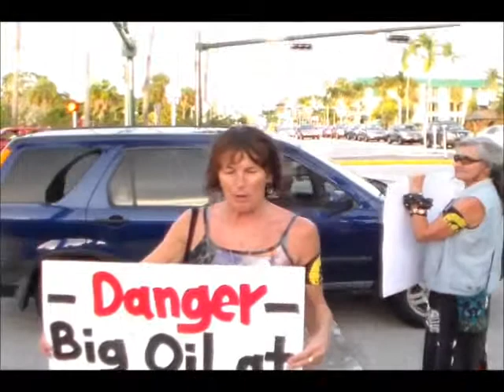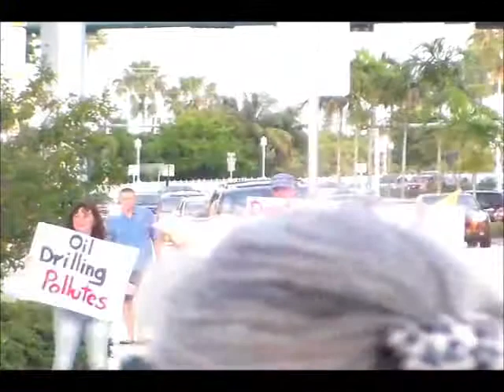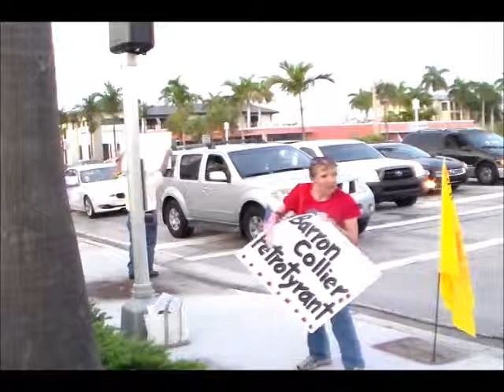Protest Against Oil drilling in Naples Protest Part 4